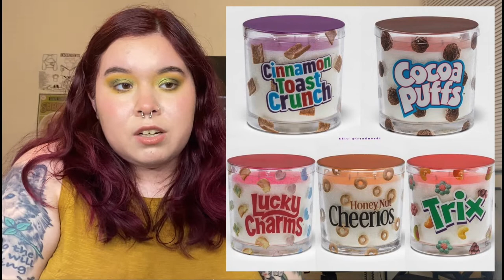new makeup releases #8 // miss me?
enjoy my rusty video back after 5 months : )

hi! my name is Gabrielle (she/her), I’m 24, a queer Mexican & I do makeups & talk about things. Rza (rizz-uh) is a play on my last name, Razo, which is similar to the rapper RZA’s name.

on me:
mac layin low paint pot
dandy lions co tangy, colourpop paper tiger, dandy lions co bundled up single shadows
fyrinnae pixie epoxy
pretties for your face frogface with devinah gumbles on top (shimmers)
lancôme lash idole mascara
peach & lily skin shield blurring primer
kosas 02 tinted face oil
auric selenite glow lust
kosas 02 W revealer concealer
rose inc LX030 concealer
illamasqua hollow cream pigment to contour
juicy pang a’pieu apricot water blusher
h*urgl*ss veil translucent setting powder
dior 2N powder no powder
milk makeup hydro grip setting spray
glowish by huda beauty light bronzer
merit taupe tinted lip oil